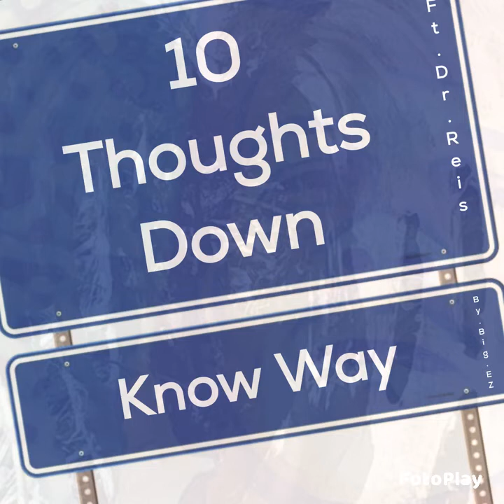Light Up Some Funk - By: Big EZ